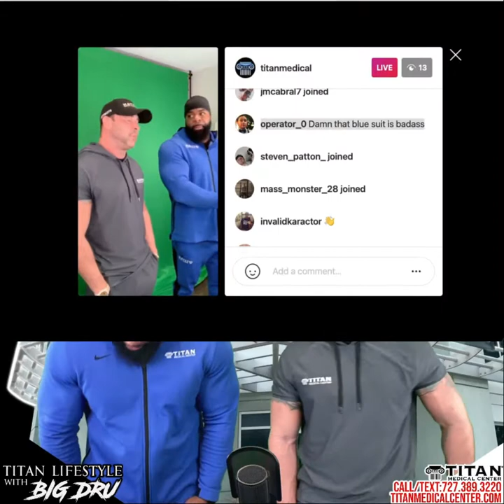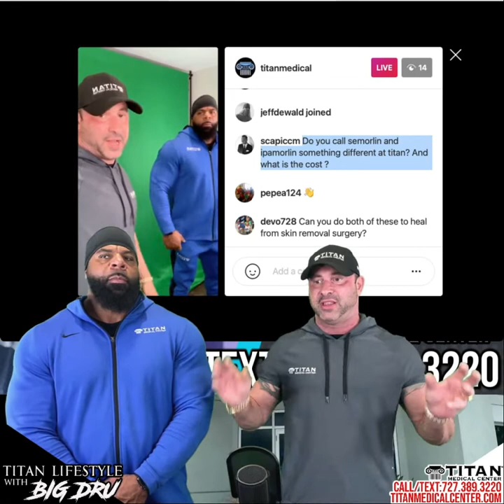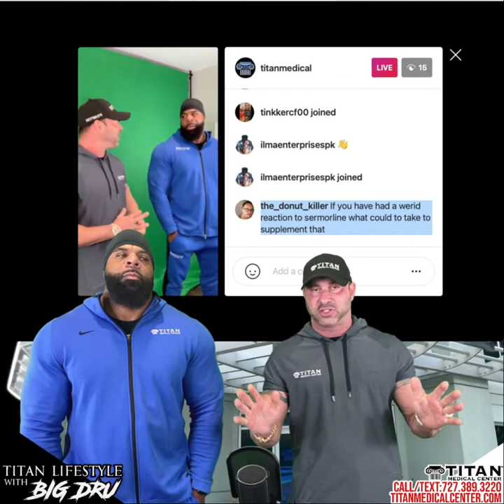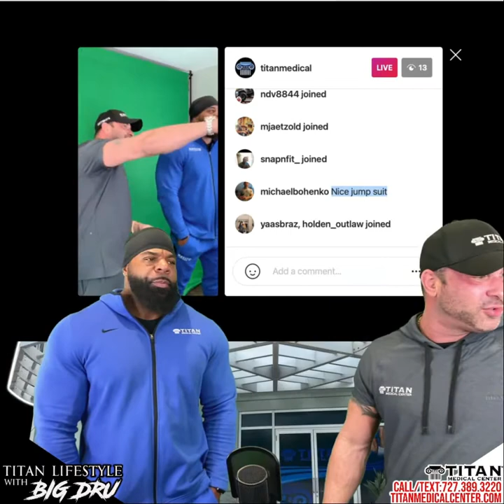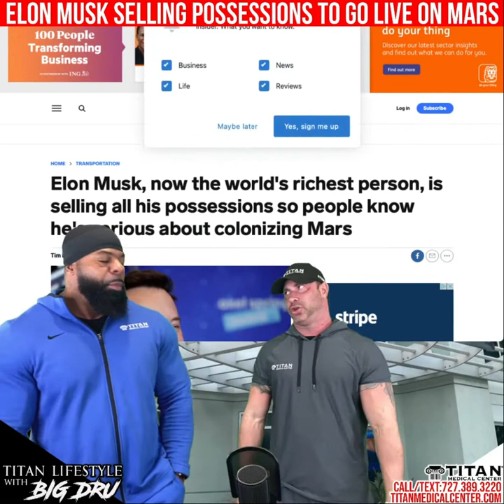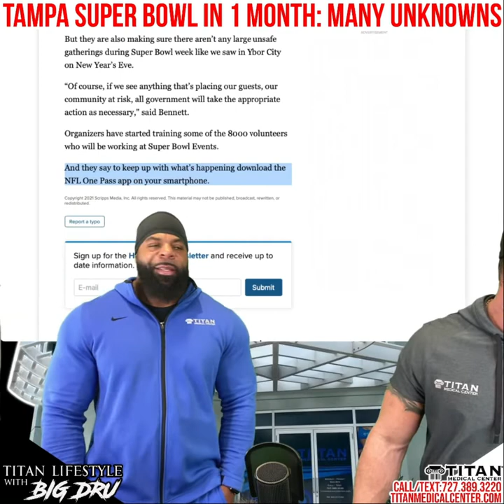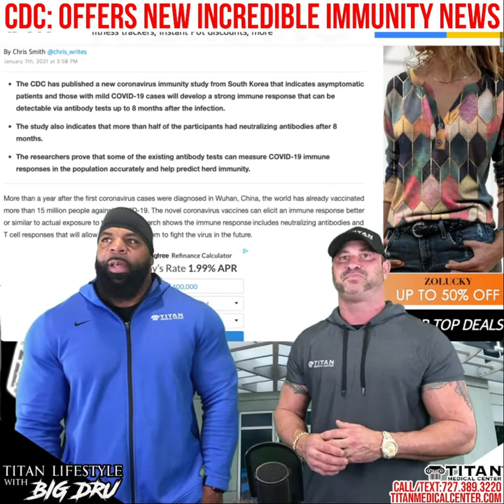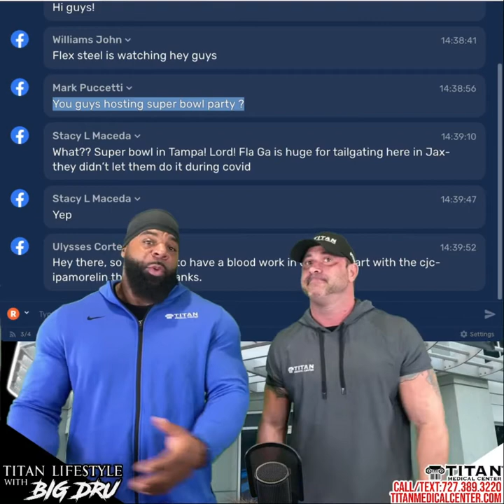1/8/21 Titan Lifestyle with Big Dru and John!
1-8 Titan Lifestyle with Big Dru & John w/LIVE Q&A!
This show’s TOPICS:
Therapy of the Week: New Year's Therapy Special
Thanks to all who came to Titan booth at the Olympia
Elon musk selling possessions to go live on Mars
Tampa Super Bowl in 1 month: Many unknowns
Jordan wins trademark battle w/China:$46k
CDC: Offers new incredible immunity news

EVENTS:
2/21: Festivals of Speed St. Pete
3/14: Festivals of Speed Orlando

1/4/20 Weekly Newsletter: New Year's Therapy Package Special!